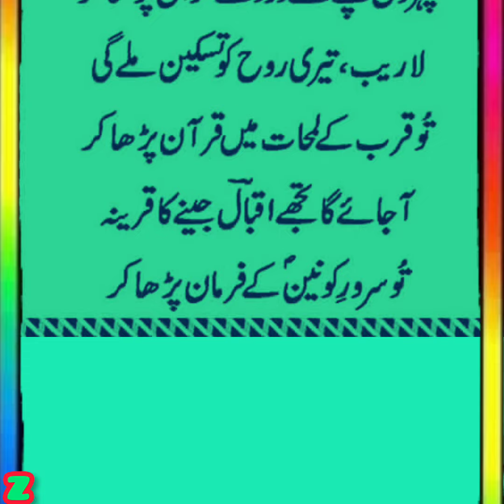@@urdu best poetry # شاعر علامہ اقبال🦅 لکھنا نہیں اتا تو میری جان پڑھا کر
🦅شاعر علامہ اقبال🦅 لکھنا نہیں اتا تو میری جان پڑھا کر